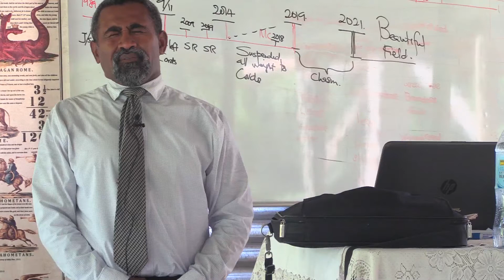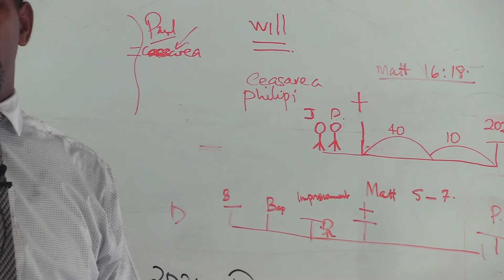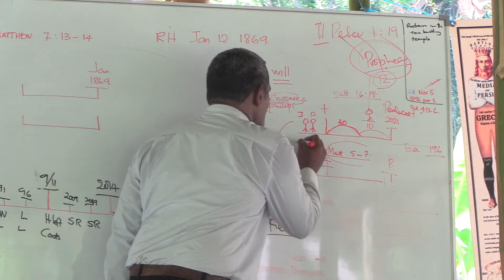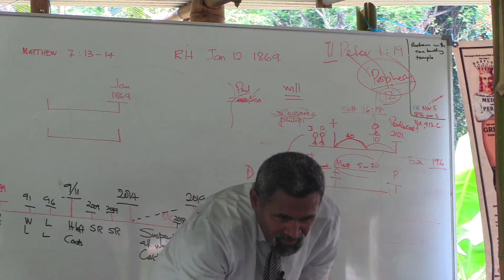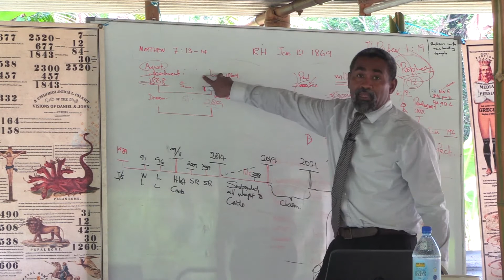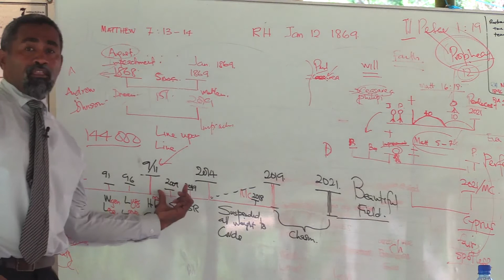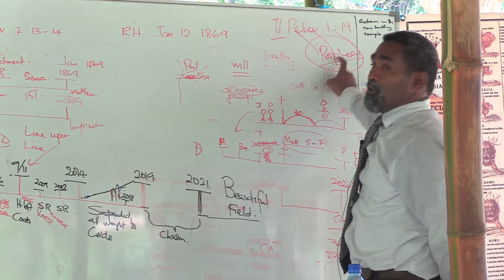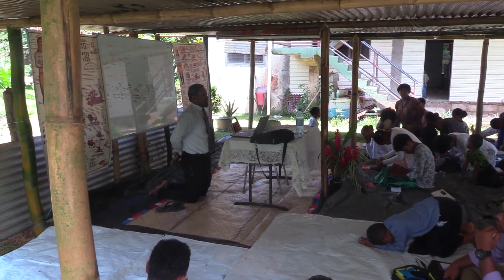Gods Church and the External Events Part 1